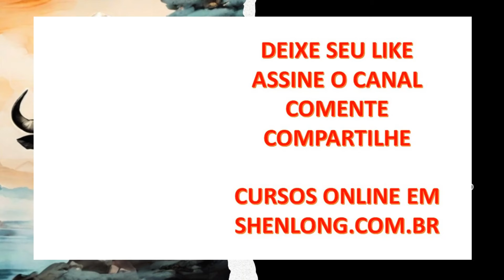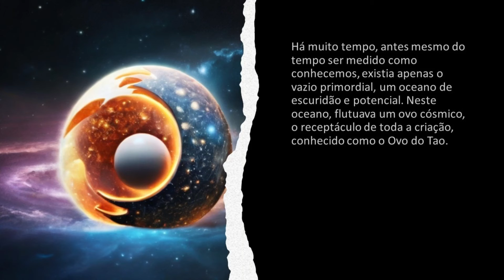O conceito da não ação na Acupuntura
O taoísmo é a base da medicina chinesa e tem um de seus princípios básicos a não ação...que não significa não agir ao pé da letra.
 CLUBE DE ESTUDOS DE ACUPUNTURA
CURSO ONLINE DE ACUPUNTURA
AJUDE O CANAL SENDO ASSINANTE DO CLUBE DE ESTUDOS DE ACUPUNTURA